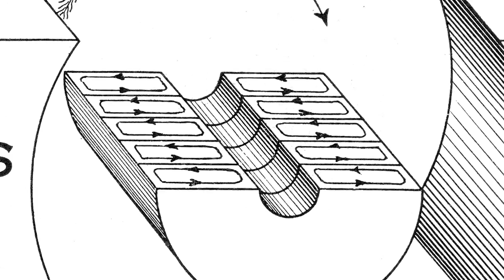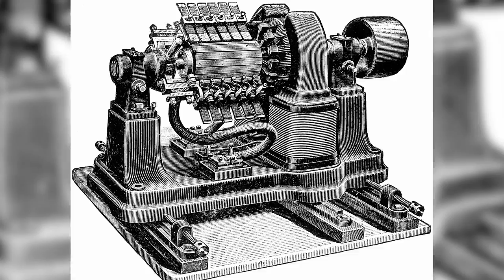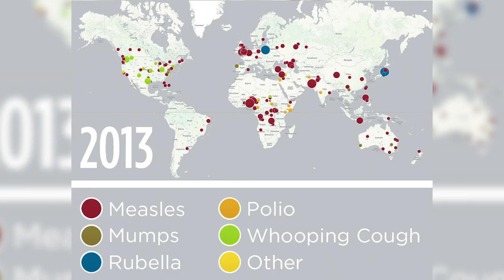Top 10 Biggest Scientific Breakthroughs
Top 10 Biggest Scientific Breakthroughs. Science has come a long way since its inception and a lot of the discoveries that have been made we could no longer live without.

VIDEO EDITED BY:
Imo Scrimger

PRODUCED BY:
Liam Collens

POST PRODUCTION:
Sasha Wood